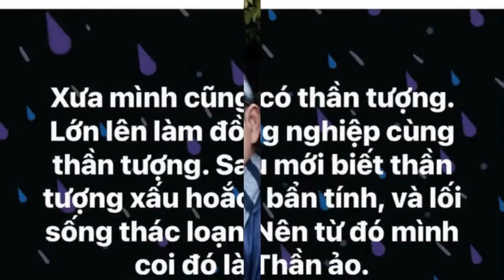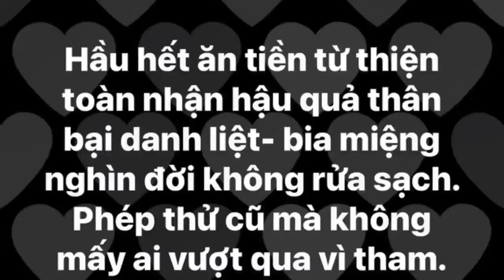Giữa đêm, vợ Xuân Bắc đăng đàn ám chỉ một người từng thần tượng: "Sau mới biết xấu hoắc, bẩn tín...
Vào rạng sáng ngày 23/5, vợ Xuân Bắc - chị Hồng Nhung bất ngờ đăng status ám chỉ ai đó cô từng thần tượng, thu hút sự chú ý của cư dân mạng. Theo đó, vợ Xuân Bắc cho hay: "Xưa mình cũng có thần tượng. Lớn lên làm đồng nghiệp cùng thần tượng. Sau mới biết thần tượng xấu hoắc, bẩn tính và có lối sống thác loạn nên từ đó mình coi đó là thần ảo".
Công chúng không ngừng đồn đoán nhân vật mà chị Hồng Nhung thần tượng là ai. Trước đó ít phút, bà mẹ 3 con đã đăng bài viết có nội dung như sau: "Hầu hết ăn tiền từ thiện đều nhận hậu quả thân bại danh liệt bia miệng nghìn đời không rửa sạch. Phép thử cũ mà không mấy ai vượt qua vì q...